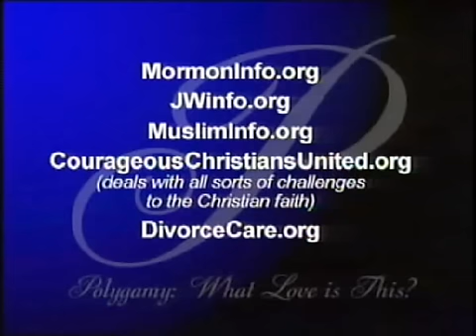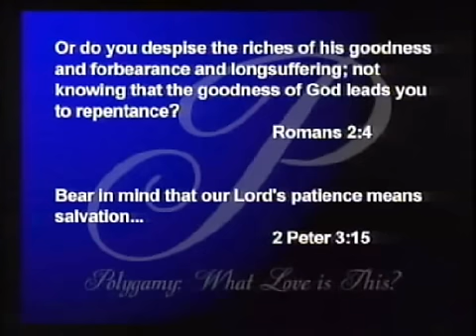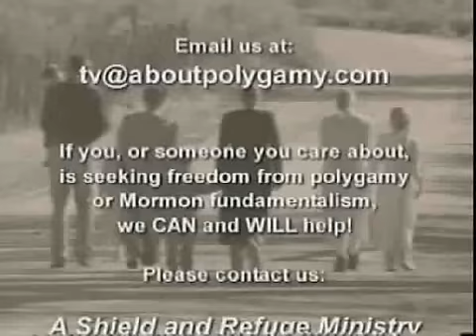407 - Polygamy: What Love Is This? (17 Feb 2011)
Doris interviews Rob Sivulka of Courageous Christians United, about polygamy in the Old Testament.